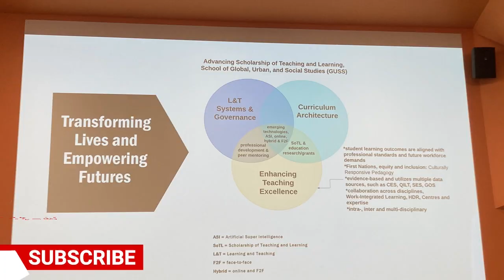Welcome to GUSS Highlights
A video for GUSS staff that highlight 2024 T&L achievements.